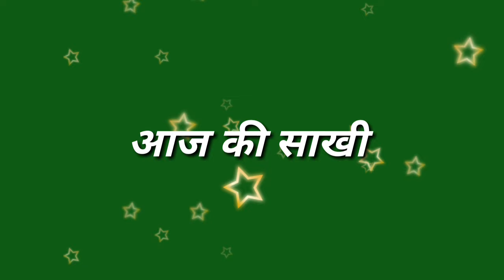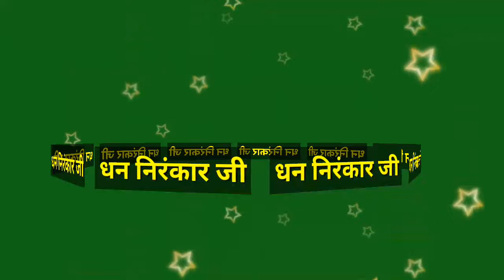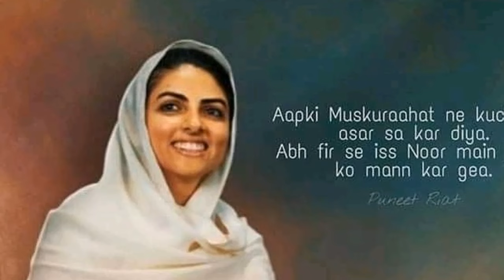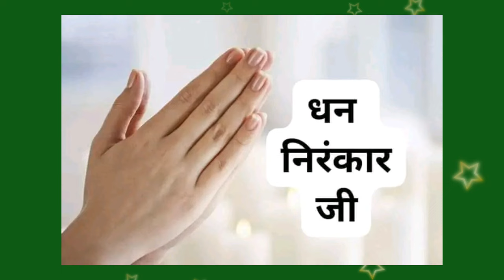अगर अपनी जिंदगी बदलना चाहते हैं तो आज की ये साखी जरूर सुने || nirankari sakhi || Anmol Saakhiyan